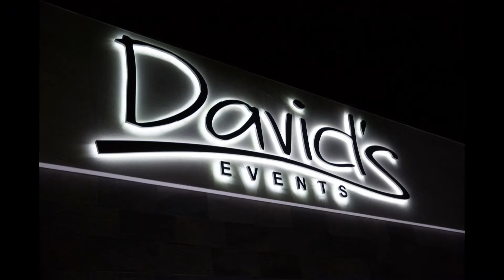David's Events Focsani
Cort evenimente & Restaurant